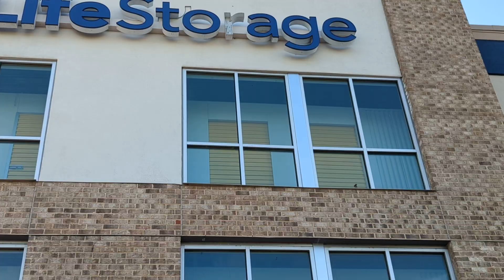House Sparrow Leaps from Ledge in Window at Life Storage! Oviedo, Florida